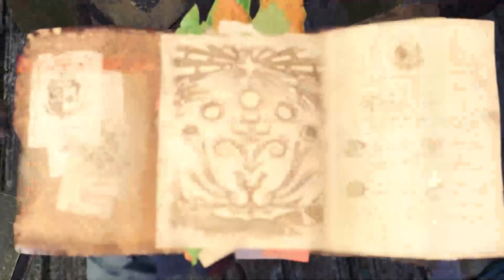You should be playing Monster Hunter.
Take a shot for everytime I say "Monster(s)".

Monster Hunter World Bazelgeuse Theme
Monster Hunter Proof of A Hero Tokyo 2020 Olympics Opening Ceremony
Monster Hunter Freedom 2 Pokke Village Theme
Monster Hunter Generations Bherna Village Theme
Magical Star Sign Shop Menu Theme

Credits for the art and editing - ME

*All other Rights and Property belongs to Capcom